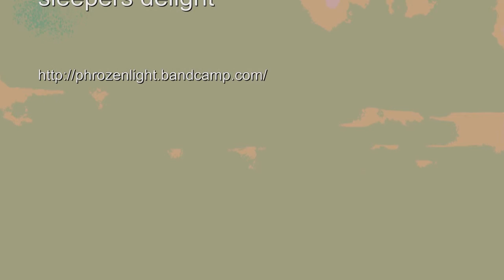phrozenlight - sleepers delight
sleep well